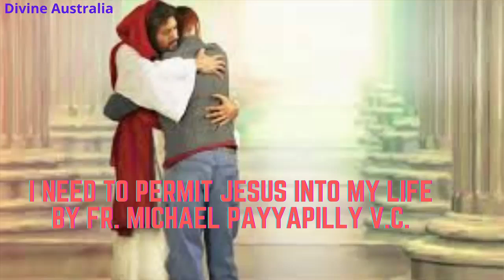"I NEED TO PERMIT JESUS INTO MY LIFE" by Fr. Michael Payyapilly V.C.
This year, the Friends of Divine 7-part, OUR FAITH JOURNEY WITH JESUS 2021 WEEKLY VIDEO REFLECTION series is a compilation of talks by Fr. Michael Payyapilly V.C.. Parish Priest of Holy Family Church, Doveton, Australia over the past year of how our personal relationship with God must grow and not stay stagnant. How do we do that? How can we do so? Why should Jesus be the centre of our lives? Until we examine our heart and mind to be holy and godly, our faith journey with Jesus will remain stunted and our lives will have anxiety, worries and fears. From a worldly life, we need to strive for a Christ-centred life.

The second video of the 7-part OUR FAITH JOURNEY WITH JESUS 2021 WEEKLY VIDEO REFLECTION SERIES is "I NEED TO PERMIT JESUS INTO MY LIFE". Fr Michael reminds each of us. "Jesus comes in to change and convert...If we don't permit Jesus to come into our lives and change things around, then we are on the wrong path. We are on the wrong relationship. I need to permit the Lord to change my thinking. I need to allow the Lord to change my ways. I need to permit my Lord to challenge my relationships."

Divine Australia live-streamed this homily in July 2020.